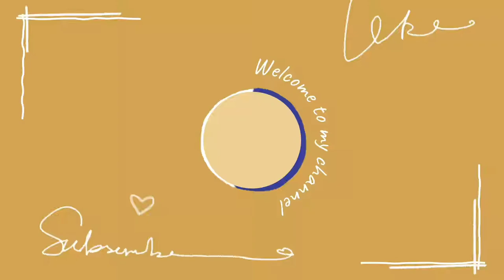✨️RESET KITCHEN 🫧AFTER COOKING ✨️SURPRISE FROM 😺